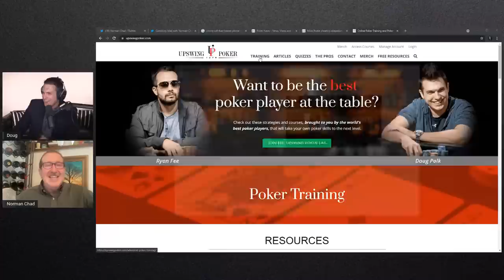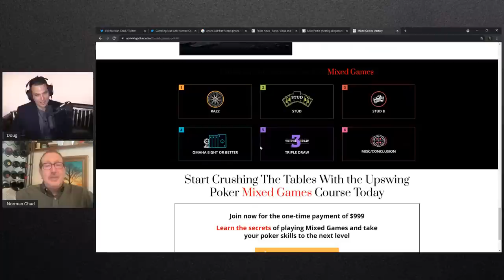Norman Chad's POV on the 2021 WSOP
World Series of Poker Staple Norman Chad joins Doug Polk to discuss the potentially upcoming series and more.

0:00 Intro
0:42 Norman joins
2:00 The ex-wife jokes, dealers, poker in California
8:45 WSOP 2021
18:42 Is PokerGo good for the industry?
25:45 WSOP on CBS Sports, Norman+Lon, Jamie Kerstetter
36:42 Who could replace Norman and Lon?
43:10 Making mistakes, glorifying HendonMob stats, rake
49:44 Why is NL Hold'em THE game?, WPT, Mike Sexton
57:02 The WSOP Main Event, what tournaments will Norman play (Doug buys a piece)
1:05:25 Phil Hellmuth, old school pros vs new pros
1:11:25 Women in poker
1:20:02 Gambling Mad with Norman Chad
1:24:58 Doug vs DNegs challenge, broadcasting
1:29:28 How to succeed in broadcasting/content creation
1:45:34 Parting words, will Doug play any events?
1:49:00 Outro